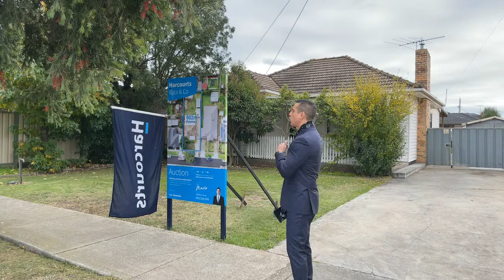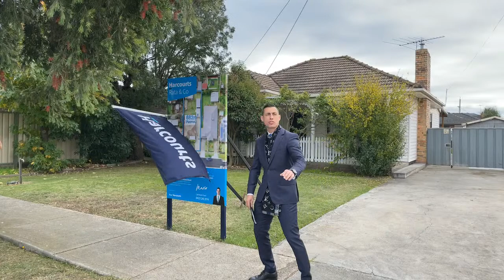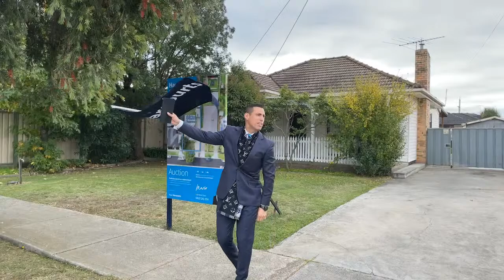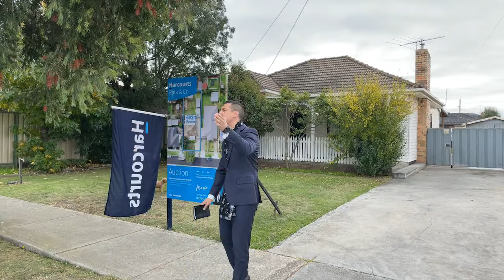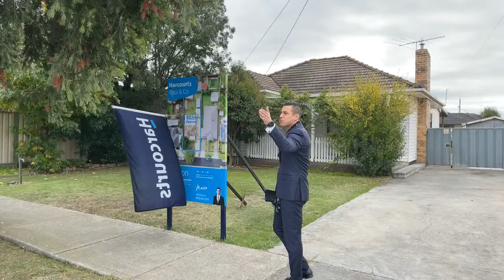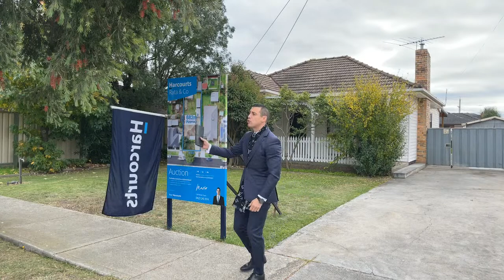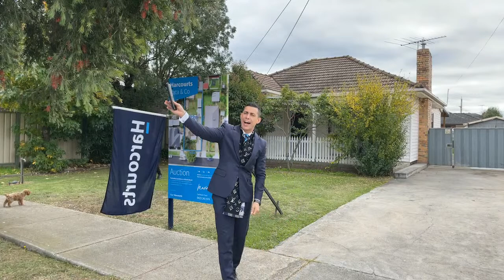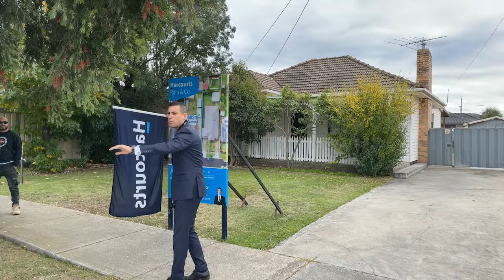Live Auction: 40 Arndell Street, Thomastown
Agency: Harcourts Rata & Co
Auctioneer: Tony Lombardi
Listing Agent: Mario Tucci